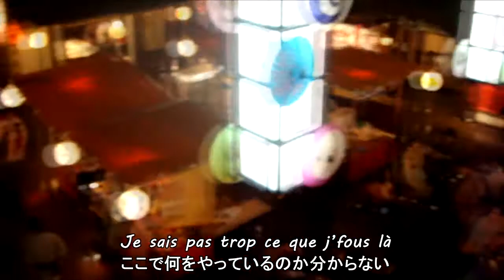Max le Fou - フランス盆踊り (Furansu Bon Odori) [Parodie]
Chanson originale : Namewee ft. Meu Ninomiya - Tokyo Bon Odori 2020
Manga/jeu concerné : Japon
Paroles de : Max le Fou